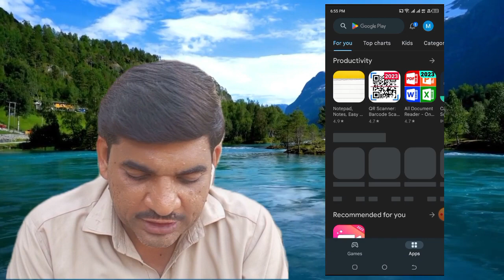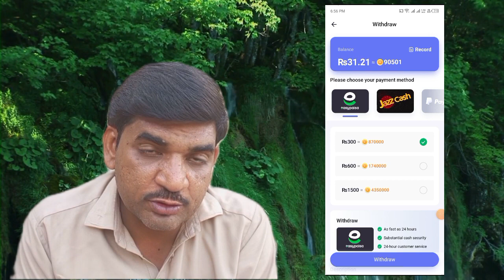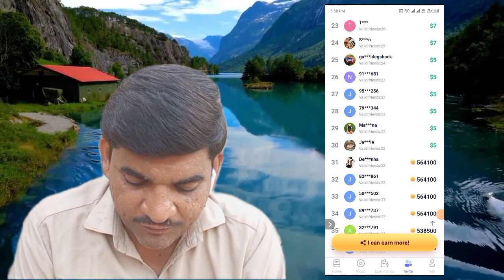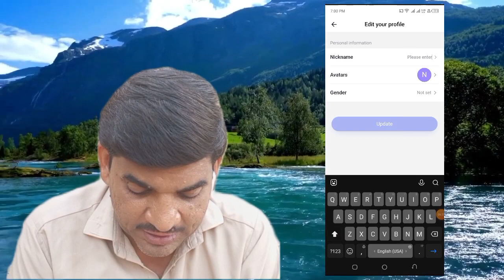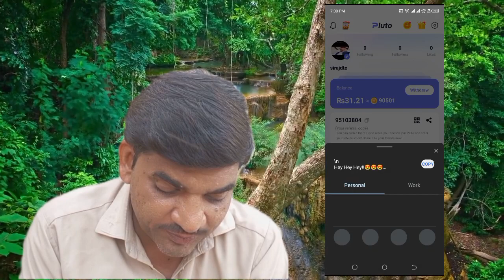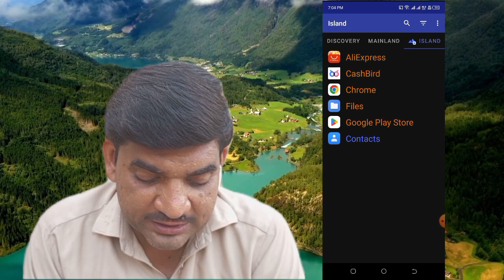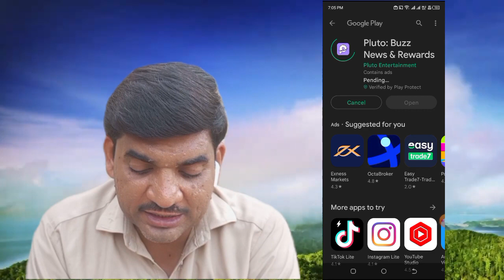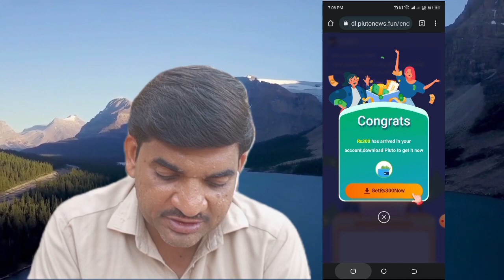Earn 400 rupees per Refferal|create unlimited Refferals of pluto|unlimited Refferals trick of pluto